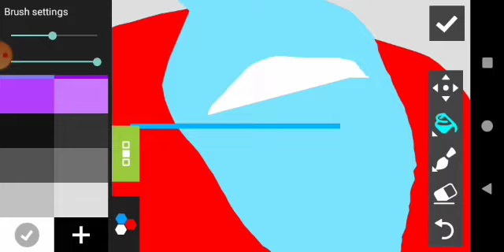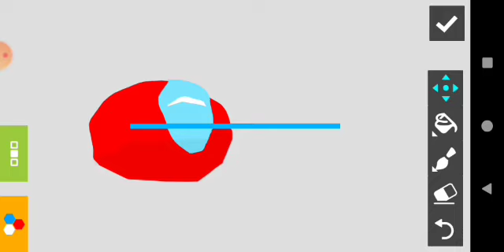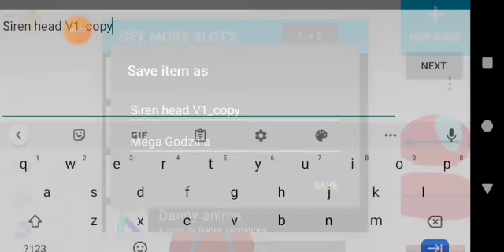How to make among us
fire music right